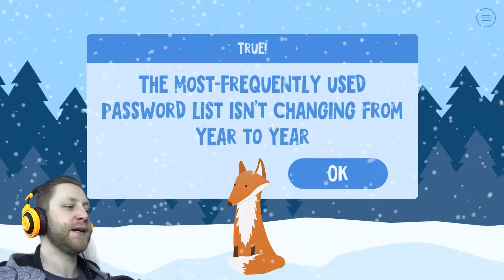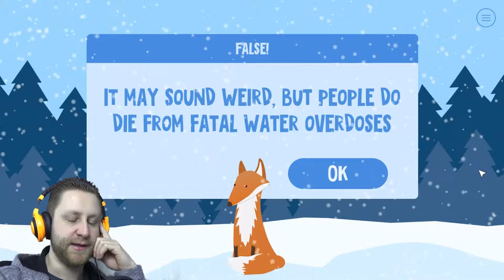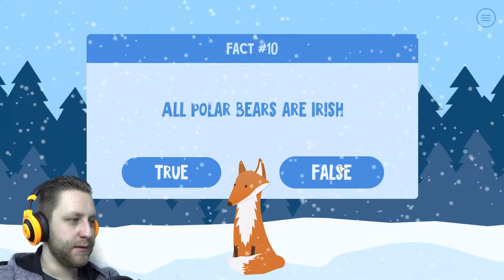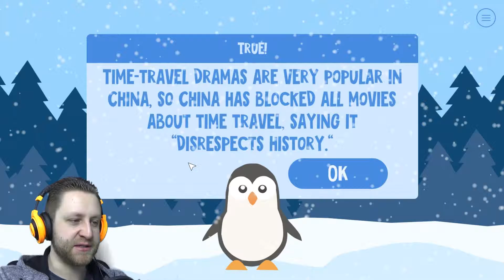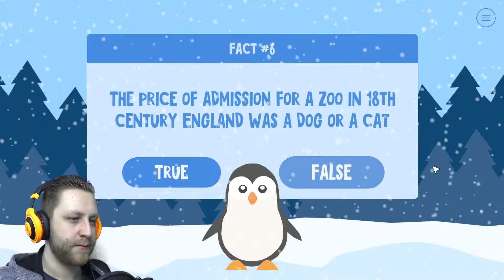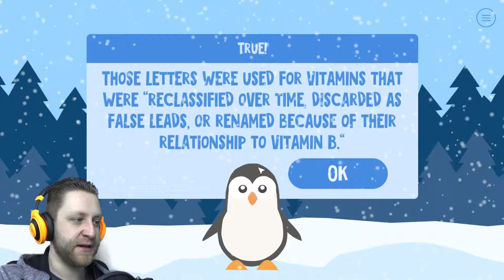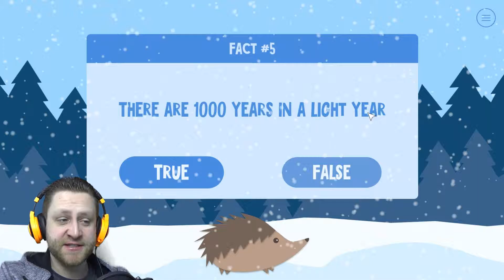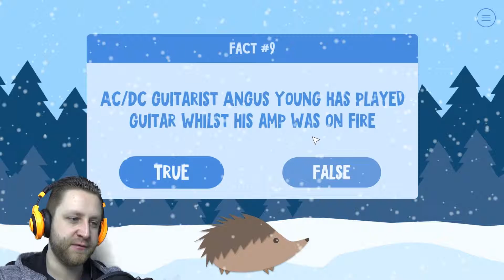IRISH POLAR BEARS? | True or False 2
True or False is a simple but fun game, where you can guess the truth behind a large variety of random statements. So, how is your knowledge of random facts?

PC Version
True or False 2 © Vladimir Maslov (2017)